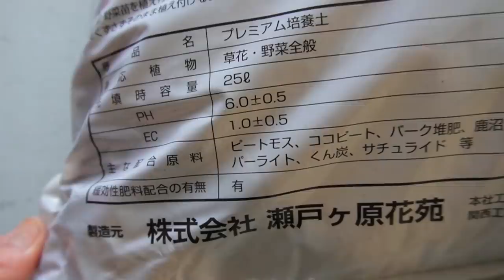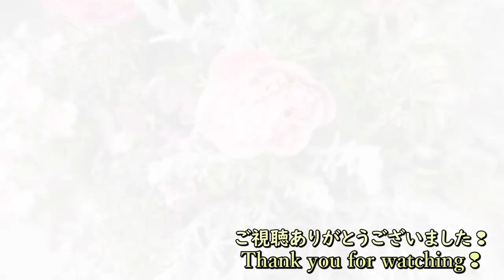春の寄せ植え🌸アネモネ、ネメシア、カラーリーフで春先取り(ﾟ∀ﾟ)🌸Plant Spring flower, Anemone, Nemesia, and beautiful color reaves🍃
春の寄せ植えスリットバスケット🌸

鉢：　伊藤商事　スリットバスケット　SLT-25  （約850円）
　　　横幅25㎝、奥行き17㎝、高さ23.1㎝
材料：アネモネ　ポルト（多年草）（400円×3）
　　　ネメシア　メーテル　グッピー（多年草）（500円×2）
　　　エレモフィラ　スノークリスタル（常緑低木）（400円×3）
　　　ネモフィラ　プラチナラベンダー（1年草）（400円×2）
　　　ラベンダー　メルロー（常緑低木）（400円×2）
　　　斑入り金魚草　フォレストマリアージュ（多年草）(500円×1）
　　　ヘリクリサム　ミックス植え（常緑低木）（400円×2）
　　　アイビーゼラニウム　エレガンテ（多年草）（300円×2）
　　　斑入りジャスミン　ミルキーウェイ(常緑ツル）(300円×3）
　合計　20ポット　(約7,800円）

Bowl : Ito Shoji Slit Basket SLT-25 (approx. 850 yen)
            Width 25 cm(9.8 inch), depth 17 cm(6.7 inch), height 23.1 cm(9 inch)
Material: Anemone "Porto" (perennial) (400 yen x 3)
                Nemesia Maetel Guppy (perennial) (500 yen x 2)
                Eremophila "Snow Crystal" (evergreen shrub) (400 yen x 3)
                Nemophila "Platinum lavender" (annual grass) (400 yen x 2)
                Lavendula "Meerlo" (evergreen shrub) (400 yen x 2)
                Antirrhinum Majus Nanum "Forest Mariage" (perennial) (500 yen x 1)
                Helichrysum mixed planting (evergreen shrub) (400 yen x 2)
                Pelargonium "Elegante" (perennial) (300 yen x 2)
                Jasminum Polyanthum "Milky way" (evergreen vine) (300 yen x 3)
      Total  20 pots (about 7,800 yen)